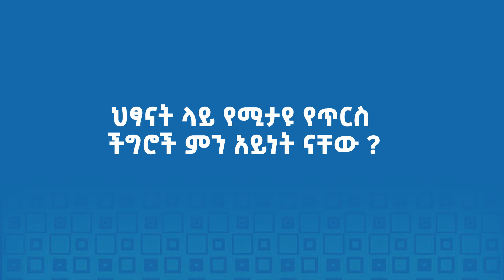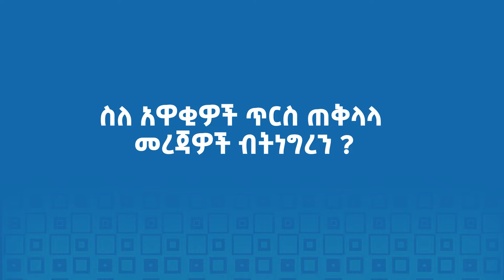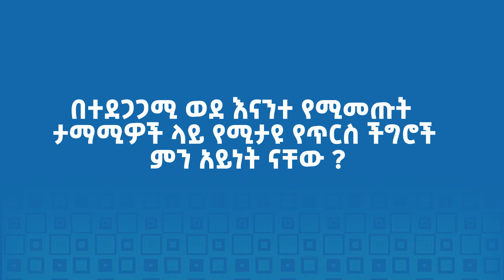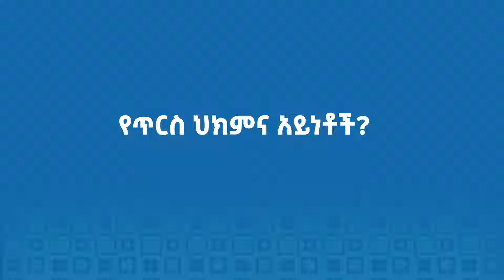የጥርስ ህመም መንስኤዎቹና መፍትሔዎቻቻው